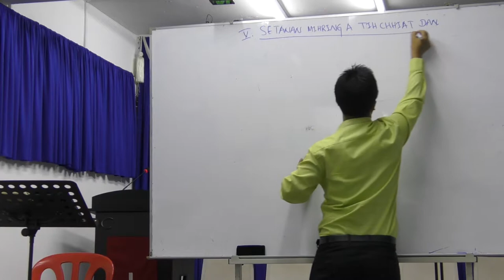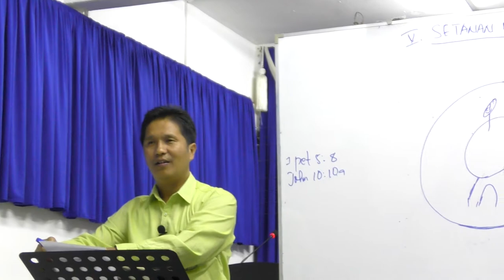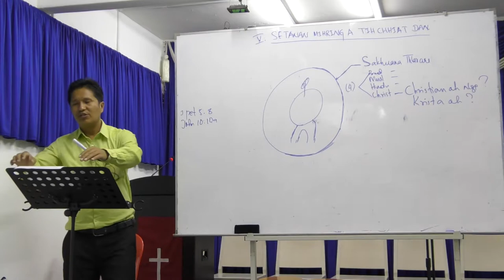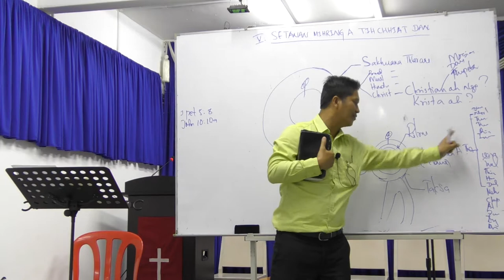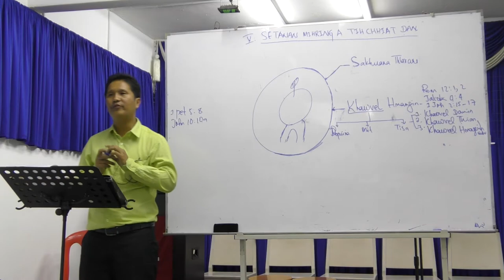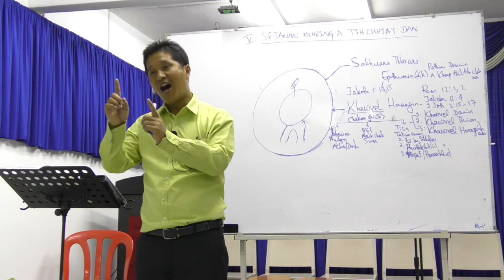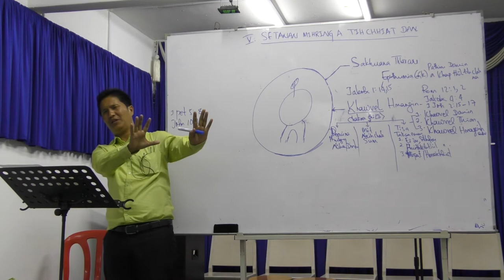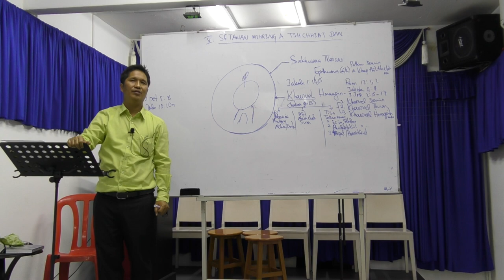Evan. John Lianhnuna : Zirna 7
A hmun  :  Malaysia Mizo Fellowship, Kuala Lumpur, Malaysia.
A hun      :  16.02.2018 (Zirtawp Zan Zirna)